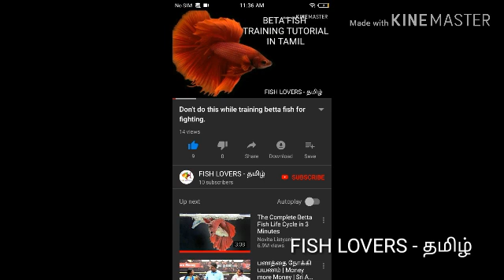Types of betta fish diseases and curing method in Tamil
If u have any doubt tell in the comments section